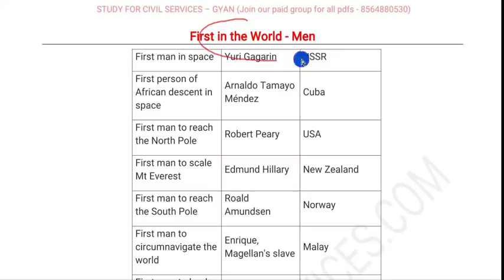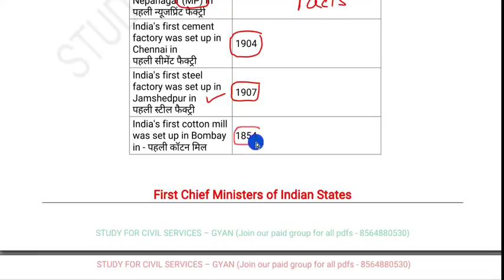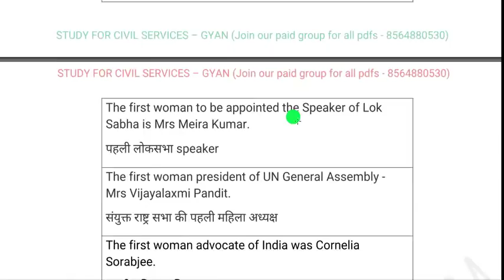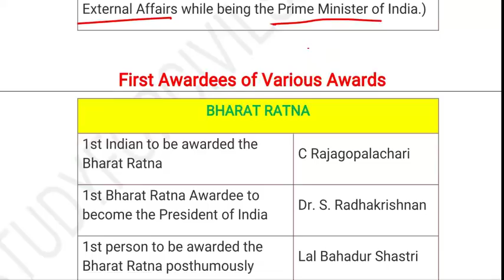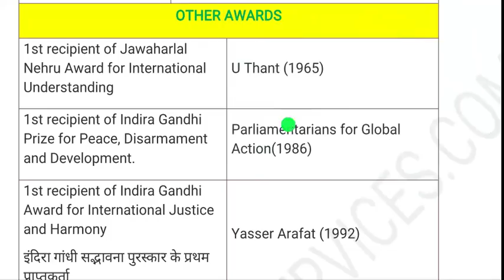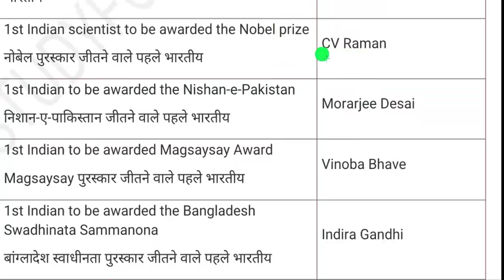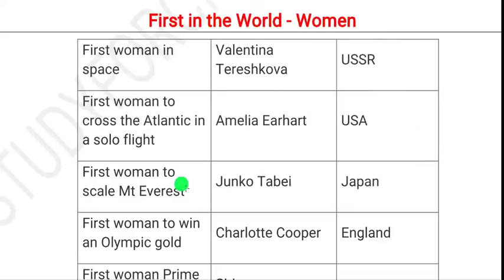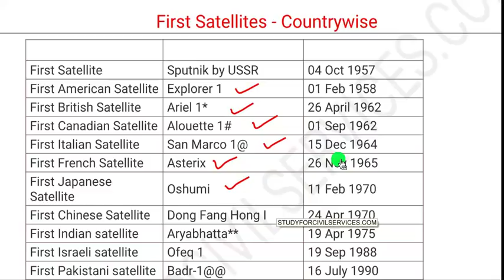india's first world's first gk questions in india world most imp general knowledge pdf women man gs